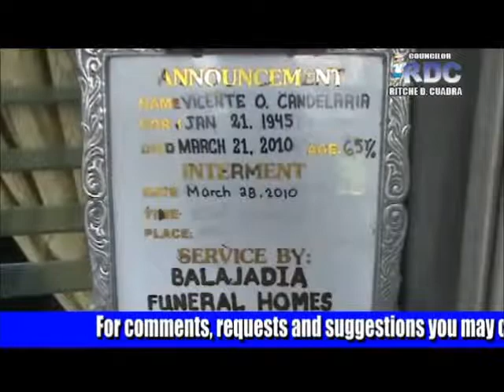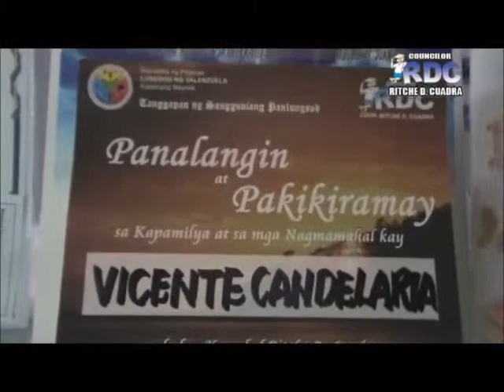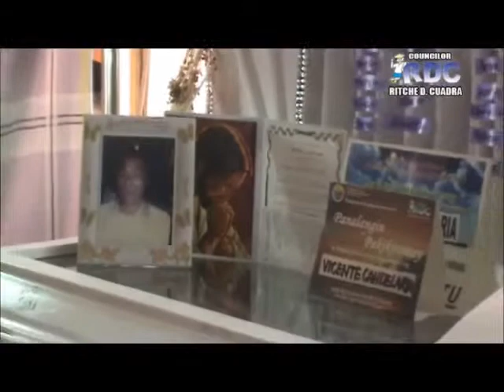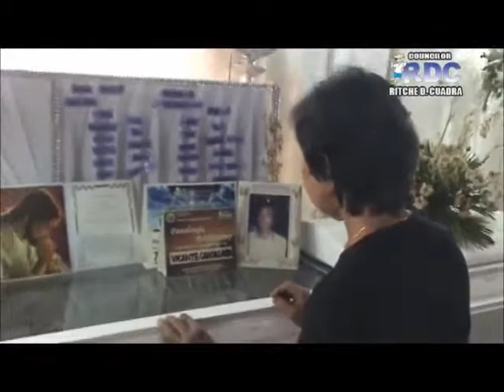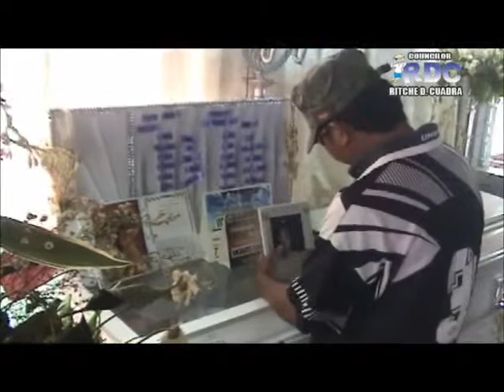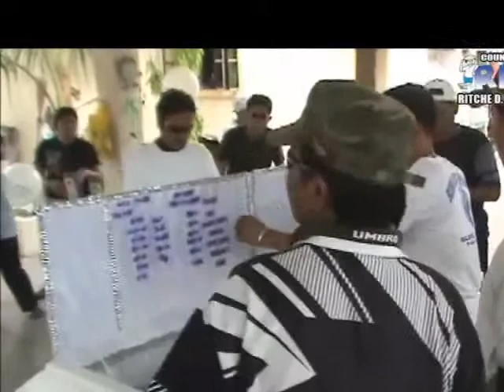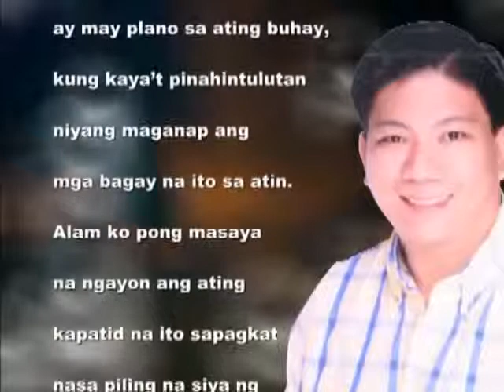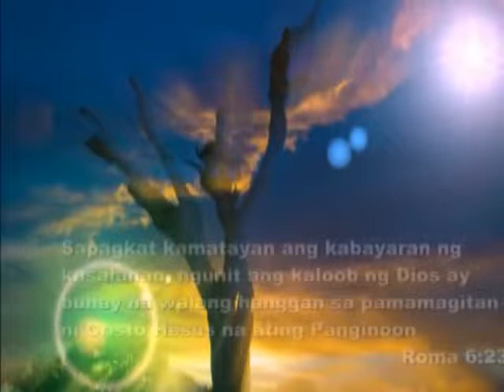Vicente Candelaria Interment